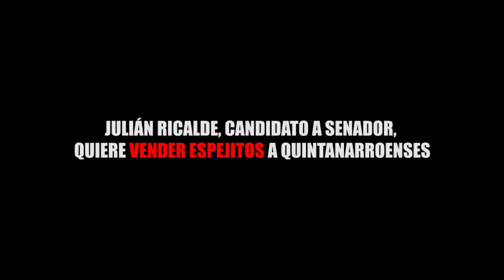JULIÁN RICALDE, CANDIDATO A SENADOR, QUIERE VENDER ESPEJITOS A QUINTANARROENSES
Entérate de las noticias “EN CORTO”…JULIÁN RICALDE, CANDIDATO A SENADOR, QUIERE VENDER ESPEJITOS A QUINTANARROENSES...